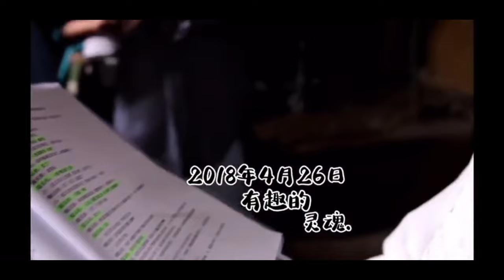The Untamed 陈情令花絮双人拍摄时间 18-27.04.2018